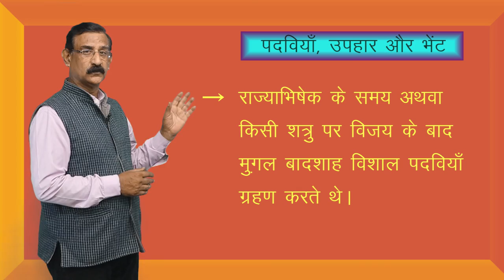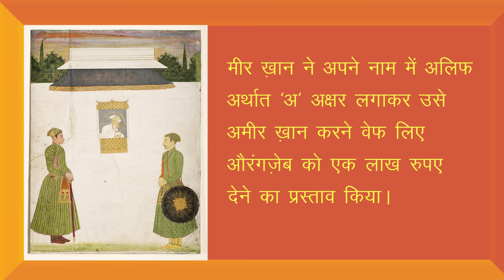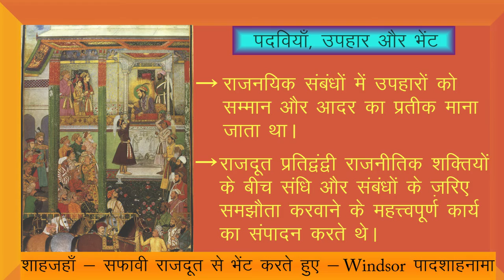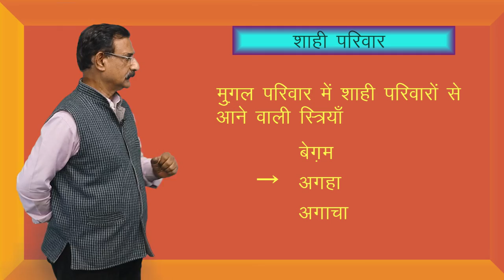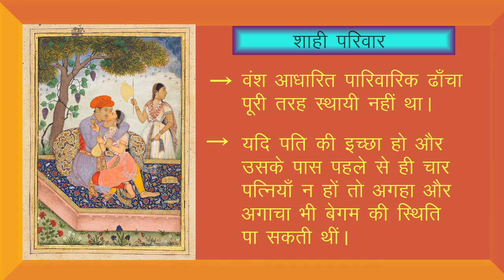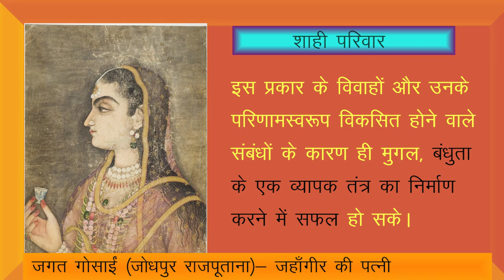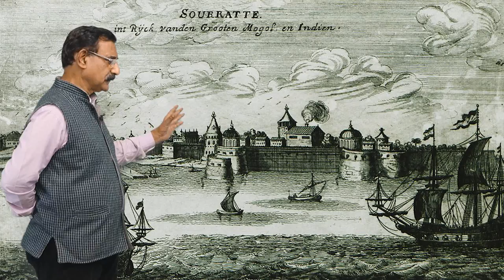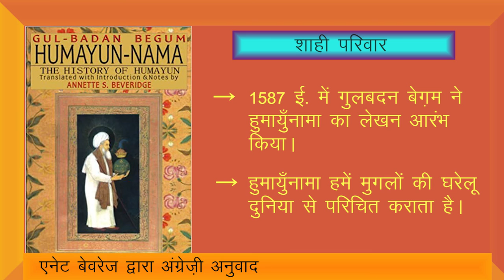CLASS 12th HISTORY | CHAPTER 9 | KINGS AND CHRONICLES